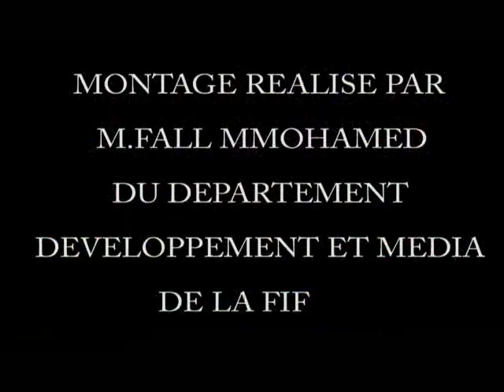Séance d'entrainement des Eléphants Lundi 16 Juin 2014